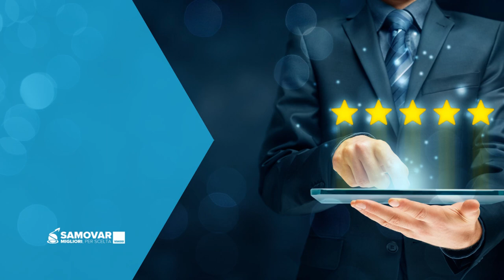Recensione Braghiroli Laura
Video recensione di Laura che insieme a sua figlia ha rinnovato la sua fiducia in noi ed hanno scelto per la seconda volta di trascorrere le loro vacanze in Crociera